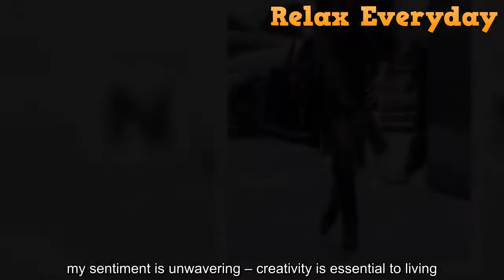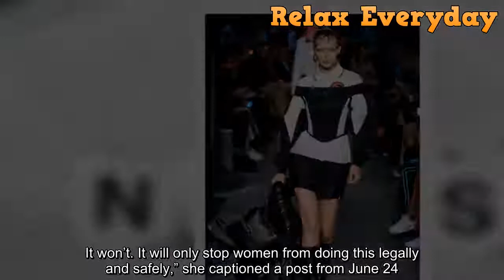Bella Hadid Rocks Wild Half Shaved Hairstyle With Blunt Bangs For Marc Jacobs Show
Bella Hadid got a daring new hair makeover for the autumn/winter 2022 fashion show for Mark Jacobs.